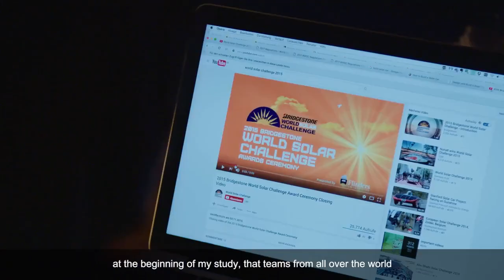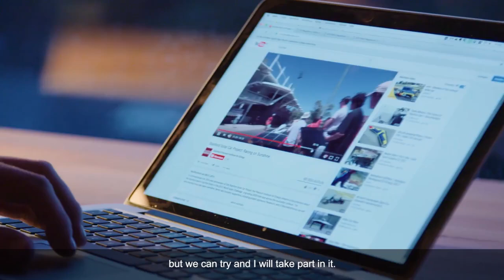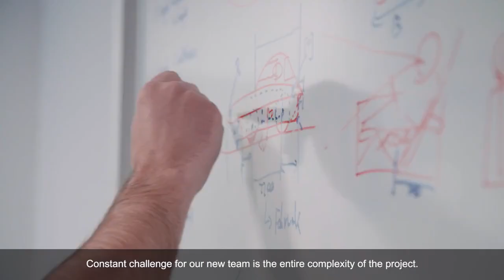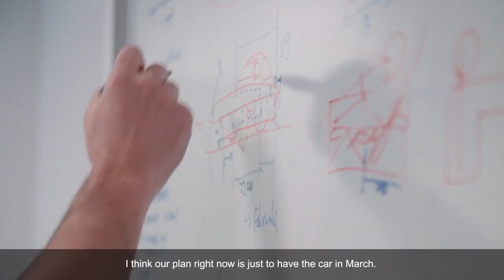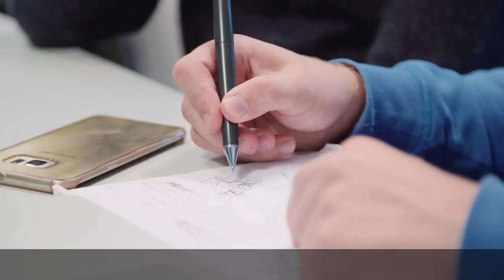Huawei Sonnenwagen Documentary - The Journey Begins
Half of the time is up. Only 10 more months to go until the Bridgestone World Solar Challenge takes place. Watch now how it all started.

The first part of this documentary, is a story about the journey of the Huawei Sonnenwagen Aachen team coming together, and their thoughts on the drive to the finish line of the World Solar Challenge 2017 in Australia.

This documentary will consist of several parts, based on the important milestones of this exciting project; the innovative spirit of the team, green technology, as well as teams passion in this project.